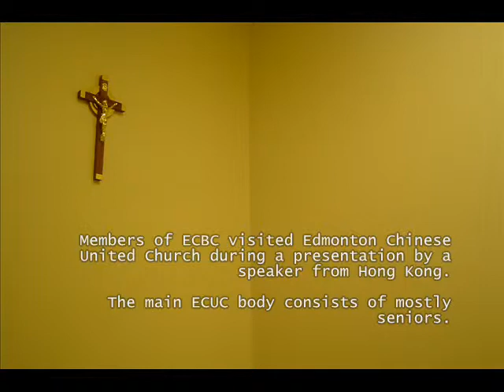ECBC Visits ECUC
Former ECBC office worker Wilson Chu is interviewed at ECUC.